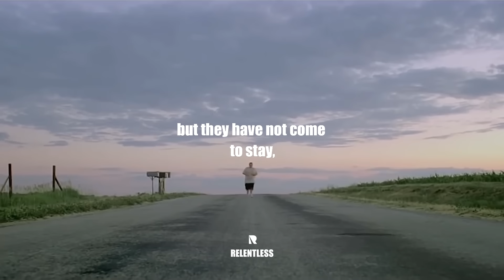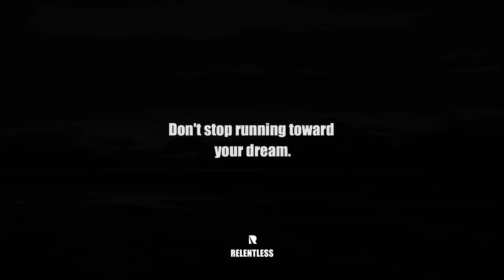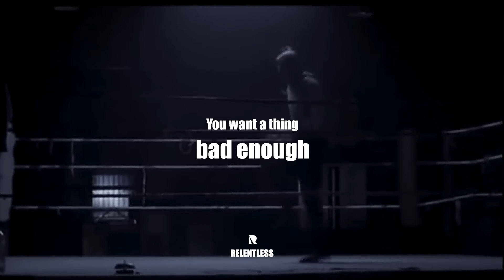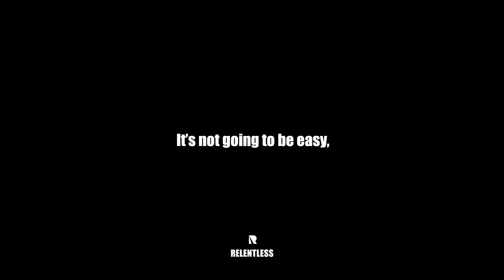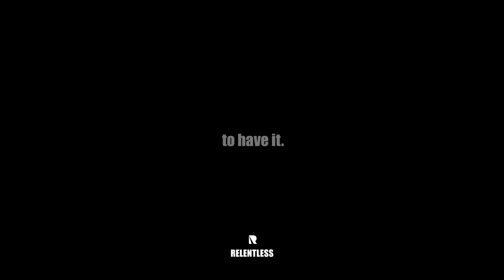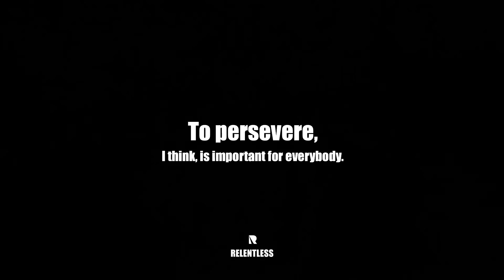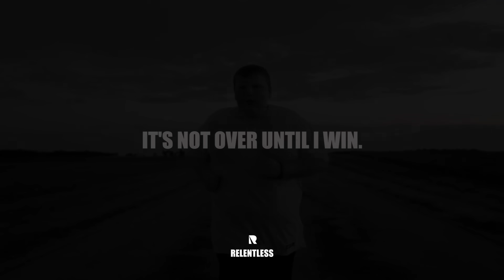When nobody believes in you. POWERFUL MOTIVATIONAL VIDEO. It's not over until I win.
People who can't see it for themselves, can't see it for you.
"Someone's opinion of you does not have to become
 your reality." – Les Brown

Edited by: Relentless
Spoken by:

Steve Jobs
Charles Bukowski
Louis Zamperini

Captions:
Nobody believes in you. You’ve lost again and again and again. The lights are cut off but you’re still looking at your dream, reviewing it every day and say to yourself: It’s not over until I win. There are moments when you’re going to doubt yourself, there're rough times are gonna come but they have not come to stay, they have come to pass. It’s very important for you to know that. Don’t say I’m having a bad day. Say I am having a character-building day. No matter how bad it is, or how bad it gets, I’m going to make it. It’s possible that you can live your dream. That it’s necessary that you are relentless that you have a plan of action, that you are creative. It’s not over until I win. I’m the one. I’m the one. No matter how bad it is or how bad it gets I am going to make it. The people that are running after their dreams are the people that are hungry. Don't stop running toward your dream. Don't stop.
Your time is limited. Don't waste it living someone else's life. Don't be trapped by dogma which is living with the results of other people's thinking. Don't let the noise of other's opinions drown out your own inner voice. And most important, have the courage to follow your heart and intuition. They somehow already know what you truly want to become. Everything else is secondary. Your life is your life. Know it while you have it. There is light somewhere. It may not be much light but it beats the darkness. Your life is your life. Don’t let it be clubbed into dank submission.
Someone's opinion of you does not have to become your reality. People who can't see it for themselves, can't see it for you. You've greatness within you. You're an uncommon breed. You've to know within yourself that I can do this, even if no one else sees it for me, I must see it for myself. You want a thing bad enough, work day and night for it. Give up your time and sleep for it. Sweat for it and fret for it and plan for it. Go after that thing with all your capacity, strength and sagacity, faith, hope and confidence, and stern pertinacity. I'm the one. I'm the one. No matter how bad it is or how bad it gets, I'm going to make it. If life knocks you down try to land on your back because if you can look up you can get up.
You want it and you're gonna go all out to have it. It’s not going to be easy, when you wanna change, it’s not easy. If it were in fact easy, everybody would do it. But if you’re serious, you go all out. I've got a lot going for me. I've got some good stuff in me. I can bounce back from adversity and reinvent my life. It's possible. Regardless of where I am, things can get better for me. I’m coming back and I’ll be stronger and better because of it. You've got to make a declaration that this is what you stand for. You’re standing up for your dreams; you’re standing up for peace of mind; you’re standing up for health. You want it you go all out to have it. You’ve got to find ways to increase your sense of self-appreciation because if you don’t, you’re bombarded with negative stuff every day that beats you down and you will find yourself unconsciously engaging in self-destructive behavior. If you don’t program yourself, life will program you. Take full responsibility for your life. Accept where you are and the responsibility that you're gonna take yourself where you want to go. If you’re going to try, go all the way. Despite rejection and the worst odds, it will be better than anything else you can imagine. If you’re going to try, go all the way. There is no other feeling like that. Do it. Do it. Do it. All the way. All the way. To persevere, I think, is important for everybody. Don't give up. Don't give in. There's always an answer to everything.

Footage:
All footage used is licensed through CC-BY or from stock footage websites.

All (background) music used in this video is licensed.